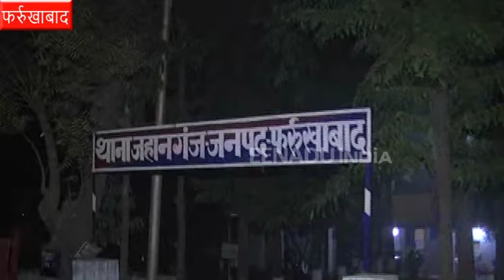फर्रुखाबाद : मजदूर को टक्कर मार कई फीट घसीटते ले गई पुलिस की गाड़ी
फर्रुखाबाद : यूपी पुलिस का एक बार फिर से अमानवीय चेहरा सामने आया है. फर्रुखाबाद में गश्त कर रही थाना जहानगंज पुलिस की गाड़ी ने एक मजदूर को टक्कर मार दी. इतना ही वह उसे कुछ दूर तक घसीटते ले गए. हादसे में मजदूर की मौके पर ही मौत हो गई.